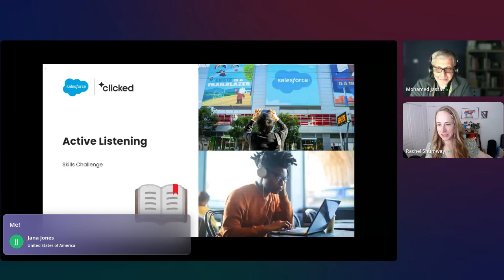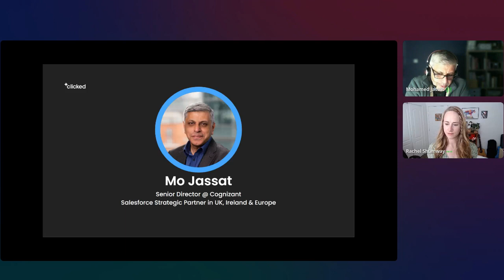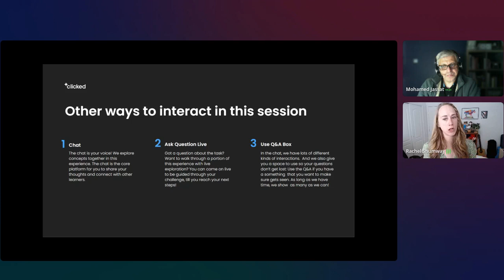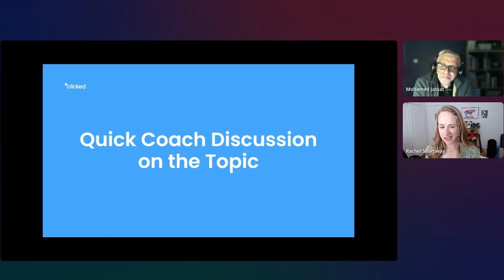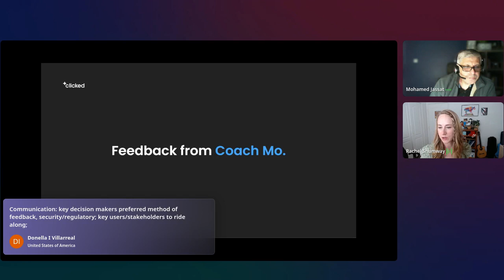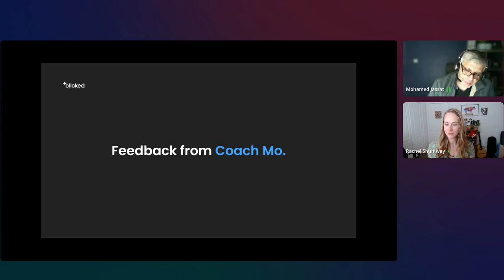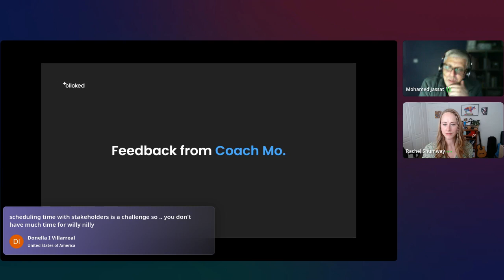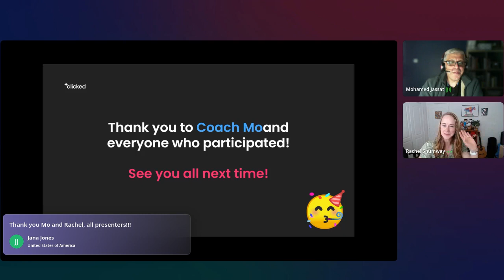Active Listening as a Business Analyst Skills Challenge (2.13.24) w/ Coach Mo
In this experience, our learning community works alongside Mohamed Jassat, Clicked Coach and Certified Trainer,  as they explore active listening together.